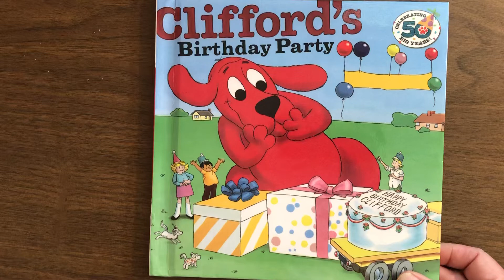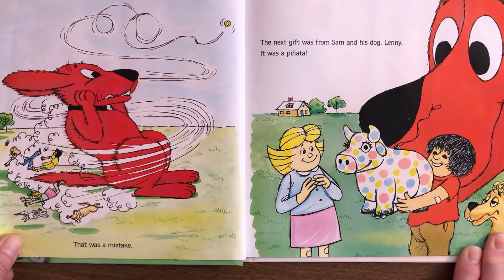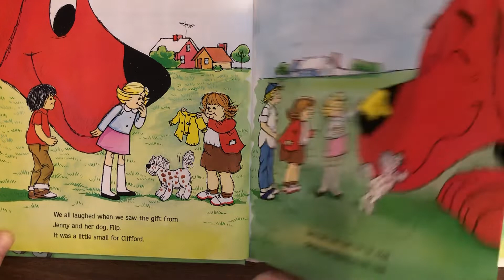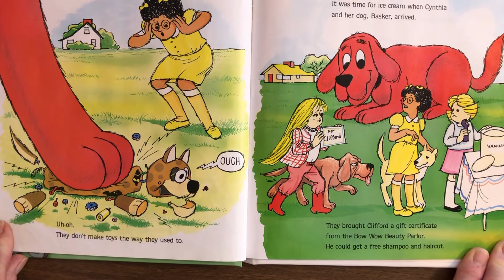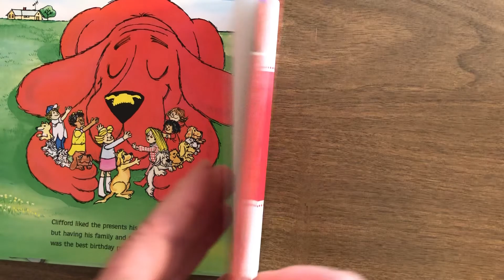Clifford’s Birthday Party